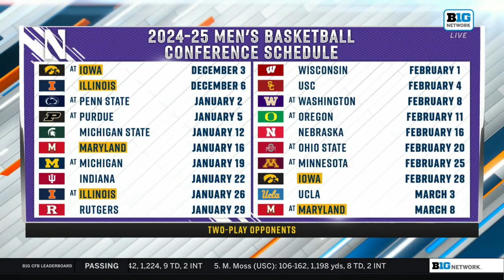Season Preview With Northwestern's Chris Collins, Brooks Barnhizer, Ty Berry | B1G Media Day